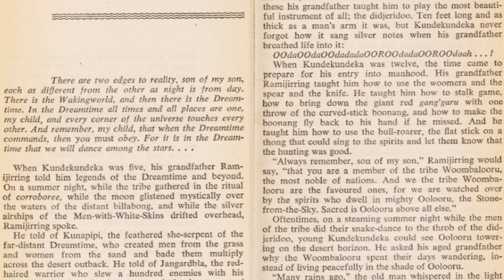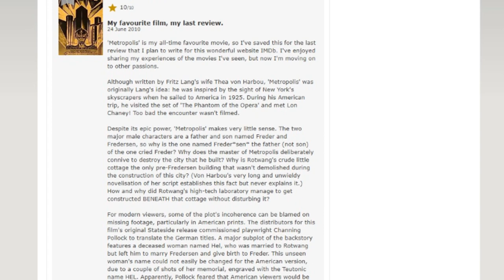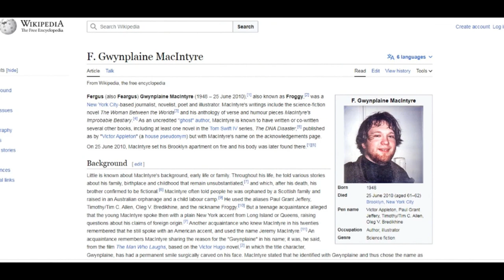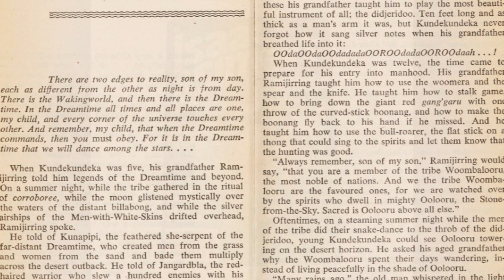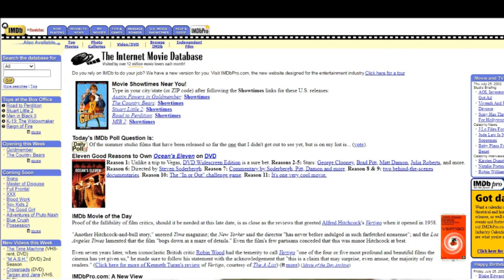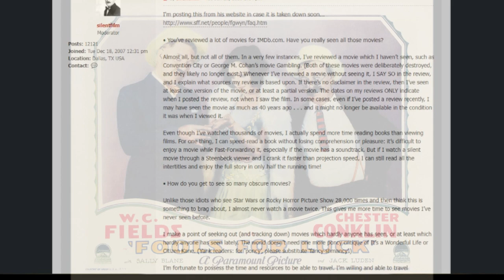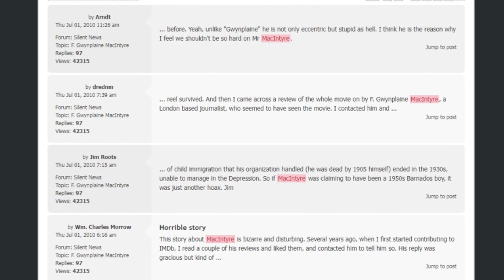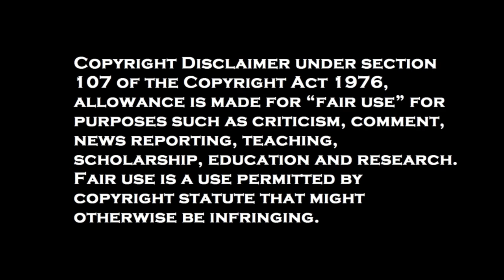The IMDB's Strangest Reviewer: The Weird Life of F. Gwynplaine MacIntyre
In 2002, a talented but disturbed writer began writing fake reviews on the Internet Movie Database that outraged classic film fans. This, for the first time on Youtube, is his tragic story.

Two short tracks are from the attribution-free library at Wikimedia Commons.

SOURCES:
* Wikimedia commons (most of the photos of F. Gwynplaine MacIntyre)
* various blogs
* Wikipedia
* The New York Times
* Nitrateville
* The Louise Brooks Society
* IMDB, The Internet Movie Database
* Alchetron
* Tapatalk
* Looking for Mabel Normand website
* The Internet Archive & The Wayback Machine
* The Atlantic Monthly
* The Louisville (Ky.) Courier-Journal
* various vintage trade publications
* Hugging Face Modelscope AI renderer
* Black and white publicity photo of F. Gwynplaine MacIntyre is credited to Vanessa Jones-Rutledge. Used for non-commercial educational fair-use transformative content.